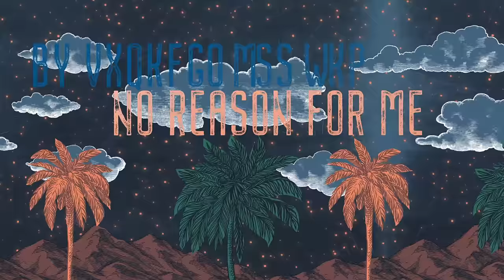Collective Soul - Mother's Love (Official Lyric Video)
VIDEO CREDIT: LyricVids Media.

LYRICS:

No tears to cry
No voice to sing
No purpose for you
No reason for me

Guess we’re all misunderstood
To what we can and what we should
Still I find above
All my strength from Mother’s Love

No sleep through night
No rest through day
No minutes to talk
No seconds to pray